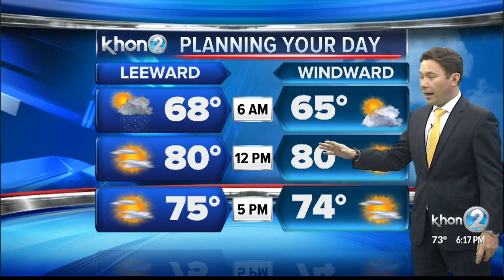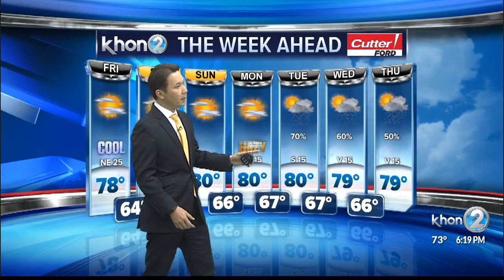KHON2 weather forecast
Cool trade winds for the islands into the weekend, wetter weather could return early next week.